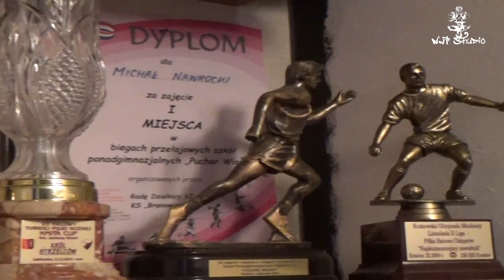Pasja Powinna Łączyć - Nawrot NwT (Wywiady + Teledysk) [prod. cppwc]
--==PASJA POWINNA ŁĄCZYĆ==---

Projekt Pasja Powinna Łączyć zrealizowany przez Michała Nawrockiego (Nawrota NwT)

W projekcie wystąpili :
-Janusz Nawrocki (Były Reprezentant Polski w Piłce Nożnej)
-Młody GOH  - Raper
-Karol Musiał - Gitarzysta

Chcemy przekazać wszystkim , że każdy człowiek powinien sobie pomagać i przestać być zazdrosnym lub człowiekiem bez honoru.
Otworzcie oczy, każdy chce robić to w czym jest dobry lub poprostu co lubi robić i nikt nie powinien tego krytykować w chamski sposób.

Oprócz tego jest teledysk z kawałkiem na nowa płyte "Daj Mi Szanse" z gościnnym udziałem Prezesa

Produkcja : cppwc
Studio : NwT Studio